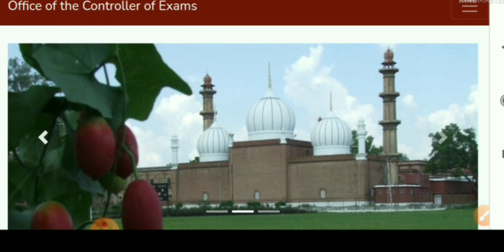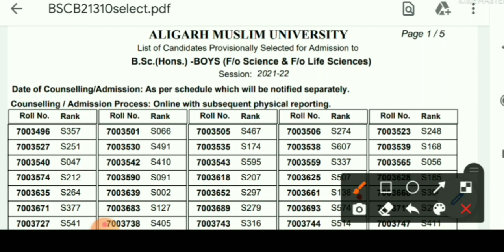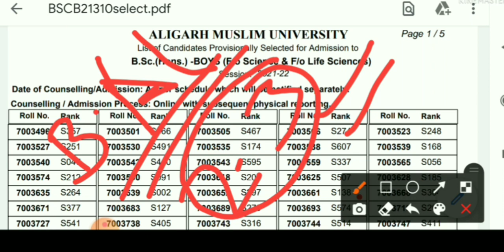AMU BA(Hons) result कब तक आएगा! /Admisson online Or ofline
AMU Admisson process Online or ofline